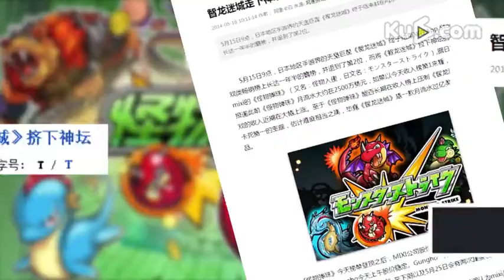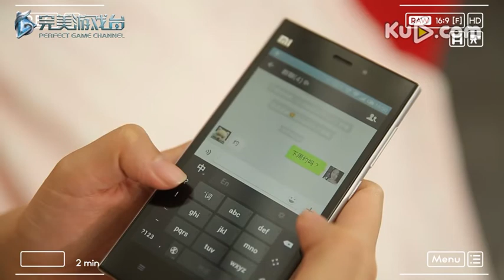【手游么么哒】《怪物弹珠》首发试玩，快回童年Biu一下！